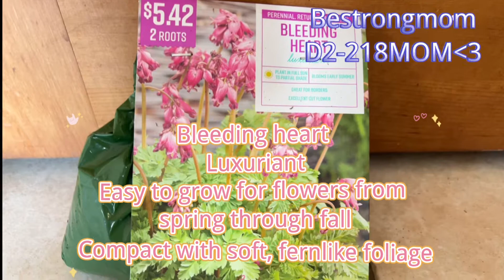Introducing a very unique variety of Bleeding Heart Luxuriant. Love its long blooming season.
Sweet, rose-pink, heart-shaped pendant flowers
fern-like foliages,
long blooming season from spring through summer,
excellent cut flower,
come back year after year,
low care and maintenance.
A very unique variety of Bleeding Heart Luxuriant